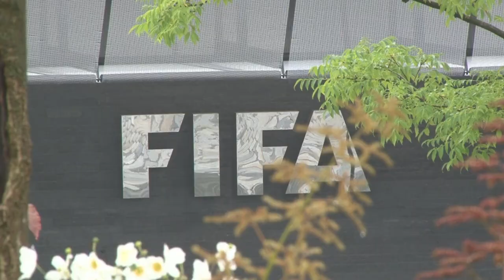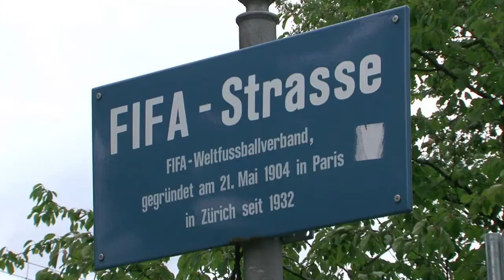Sul-coreano Chung-Mong Joon será candidato à presidência da Fifa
O sul-coreano Chung-Mong Joon, ex-vice-presidente da Fifa e personalidade-chave no futebol asiático, declarou à AFP que vai ser candidato à presidência da entidade. Na entrevista, o multimilionário de 54 anos, fez duras críticas a Joseph Blatter.